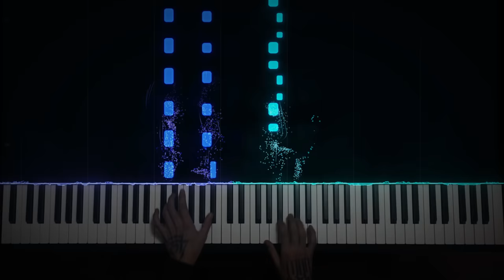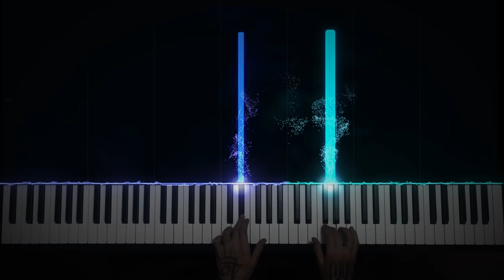Eiffel 65 - I'm Blue (Da Ba Dee) | Piano Cover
Day 177 - Eiffel 65 - I'm Blue

Hello, I'm Grey42 and 177 days ago I’ve started to play piano and created this channel. I'm making piano covers of popular songs with the visualization. You can use it as tutorial and learn how to play songs on piano. Internet was made for mems so I decided to play one of the music memes. That's my cover for Eiffel 65 - I'm Blue.